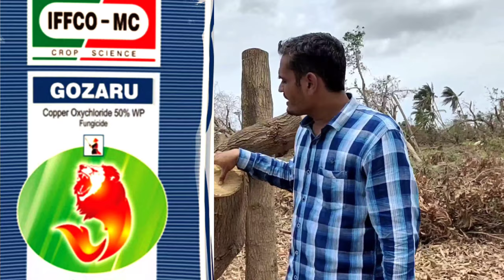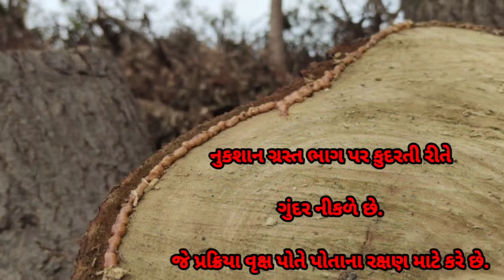આંબા નું નવીનીકરણ / કપાયેલ ભાગ પર વારનીશ અને ફેવિકોલ લગાવવું કેટલું યોગ્ય???!!??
આંબા નું નવીનીકરણ.
કપાયેલ ભાગ ઉપર વારનિશ અને ફેવિકોલ લગાવવો કેટલા અંશે યોગ્ય???

નાળિયેરી ના જૂના બગીચા માં નવા નાળિયેર છોડ ના વાવેતર દરમ્યાન શું કાળજી લેવી??.

વધુ માહિતી માટે નીચે ના નંબર પર માટે વોટસ એપ મેસેજ કરવા વિનતી.🙏

હેપીલ છોડવડીયા.
ફાર્મ મેનેજર.
કૃષિ વિજ્ઞાન કેન્દ્ર - ગીર સોમનાથ.